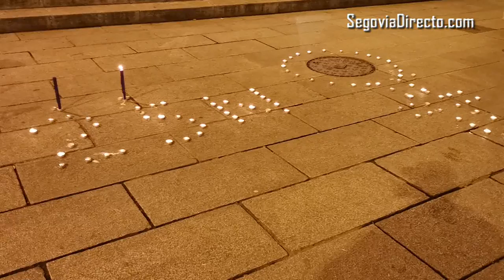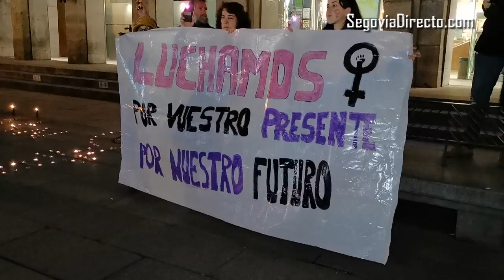25N: Segovia clama contra la violencia hacia las mujeres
Este 25 de noviembre, Día Internacional por la Eliminación de la Violencia de Género, Segovia también ha clamado contra la violencia hacia las mujeres.

Para cerrar las actividades que se sucedieron durante todo el día en Segovia y provincia, en la capital, alrededor de 700 personas participaron en la manifestación convocada a las 19:00 horas por Brigada Violeta y Segovia Feminista, que partió de los Jardinillos de San Roque, frente a la Comisaria de Policía Nacional, con la lectura de un manifiesto.

La marcha, encabezada por las pancartas "Luchamos por vuestro presente y por nuestro futuro" y "Basta ya de Justicia Patriarcal", recorrió la Avenida del Acueducto para finalizar a los pies del monumento, iluminado con las linternas de los móviles color morado.